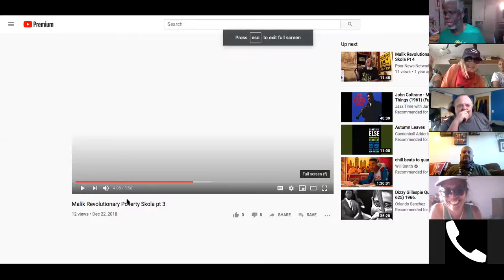From Katrina to Corona: Lock Down Prisons/Jails/Nursing Homes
Poverty, Disability Skolaz Leroy Moore, & Lisa Tiny Gray-Garcia with Special Guests Black/Brown activists, ex prisoners and artists, Min King Williams and Joey Villarreal will talk about Corona in prisons, jails etc..

This is the third in a special live zoom broadcast series of Pnn-Kexu 96.1fm-Po Peoples Revolutionary radio/TV news that deals "government" & non-profiteering so rampant in times of crisis and their dangerous impact on poor , houseless , disabled, incarcerated and indigenous/Black and Brown peoples all across Mama Earth versus poor people-led self-determination movement solutions created by /for us that were here long before a virus called Covid19.

Join Leroy, Tiny and guests with your questions and comments-

Topic: From Katrina to Corona: Lock Down Prisons/Jails/Nursing Homees
Time: Apr 26, 2020 6PM Pacific Time (US and Canada)